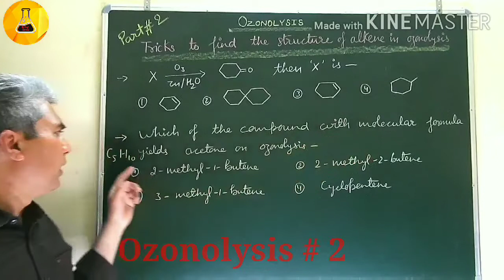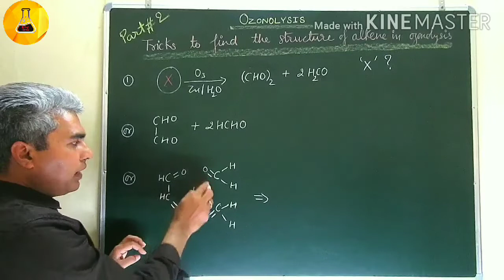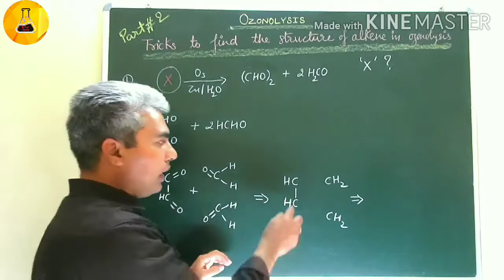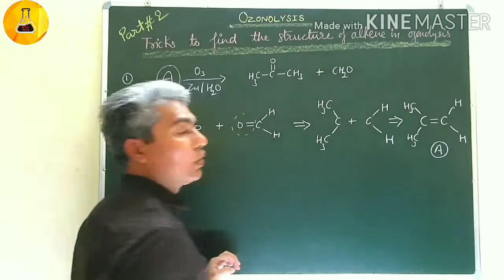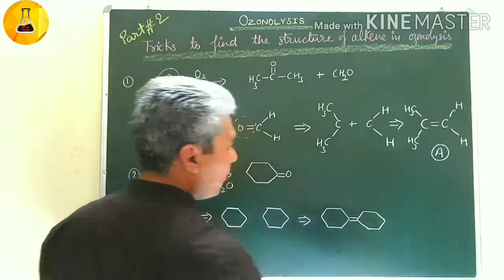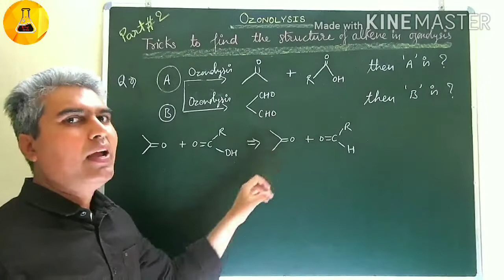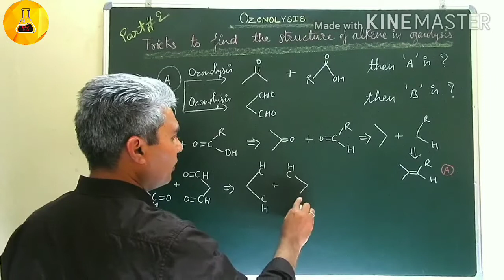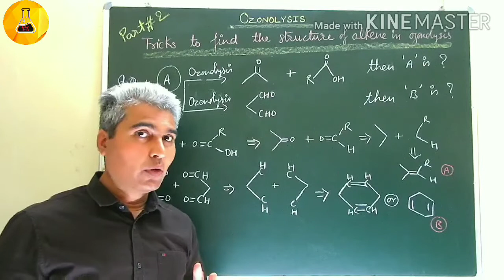Ozonolysis, Part # 2, Chemistry Junction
Trics discussed here to find the structure of alkene in ozonolysis reaction with the help of products.
Chemistry Junction

Ozonolysis part#1-